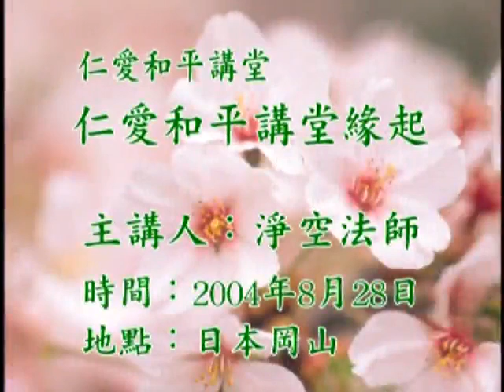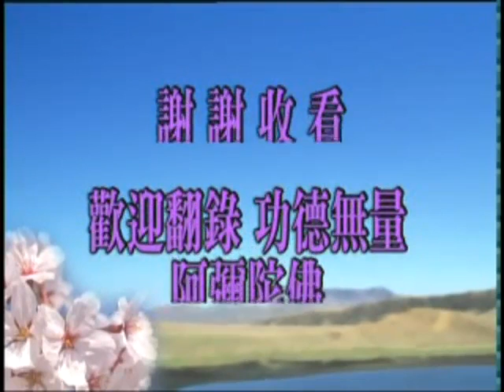28/8/2004 - 净空法师谈: 仁爱和平讲堂缘起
仁爱和平讲堂- 日本冈山　　档名：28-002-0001   共一集